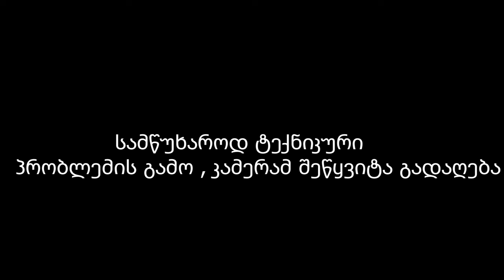ეპიზოდი #9 - ზურა მახარაძე - ალტ-ინფო